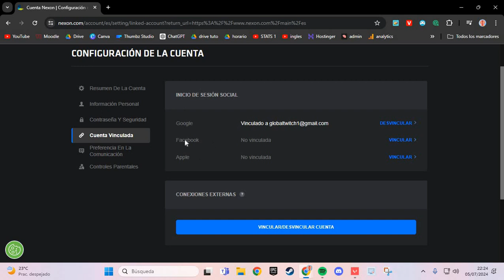How to Fix Twitch Drop Not Working In The First Descendant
If you're experiencing issues with Twitch drops not working for The First Descendant, you're not alone. Many users have reported similar problems. Here are some solutions and steps you can take to try to fix the issue:

1. Check Your Account Linking

The first thing you should do is ensure that your Twitch account is properly linked to your The First Descendant account. To do this, follow these steps:

1. Log in to your The First Descendant account.
2. Go to the settings or options menu.
3. Look for the option to link your Twitch account.
4. Follow the instructions to complete the linking process.

2. Make Sure You're Watching an Eligible Stream

Not all streams of The First Descendant offer drops. Ensure that the stream you are watching has Twitch drops enabled. This is usually indicated in the stream's description or by a special icon on the channel page.

3. Check Your Twitch Drops Inventory

It's possible that you've received the drops but haven't claimed them yet. To verify this:

1. Go to your [Twitch drops inventory]
2. Check if the drops for The First Descendant are listed there.
3. If they are available, make sure to claim them so they can be reflected in your game account.

4. Review Your Twitch Notifications

Sometimes, Twitch may have synchronization issues. Check your Twitch notifications to see if you've received any messages related to the drops. This can help you determine whether the issue lies with Twitch or the game.

5. Unlink and Relink Your Account

If the above solutions don't work, try unlinking your Twitch account from The First Descendant and then relinking it. This can help reset the connection and resolve any synchronization issues.

6. Contact The First Descendant Support

If you still encounter problems with the Twitch drops not working, you might need to contact the game's technical support. Provide them with all relevant information, including your Twitch username, the channel you were watching, and any error messages you received.